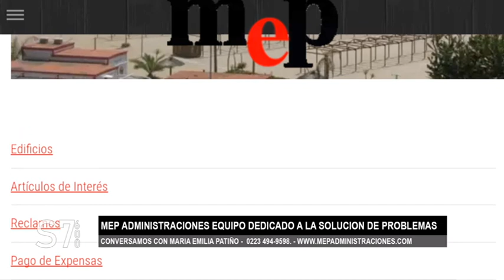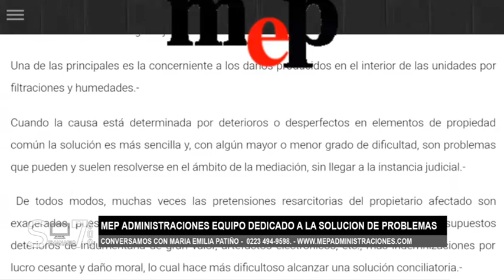MARIA EMILIA PATIÑO ADMINISTRACION